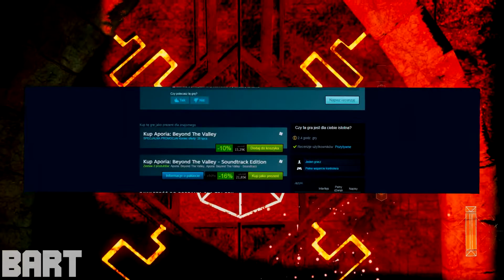EKSPLORACJA DOLINY | Aporia: Beyond the Valley - RECENZJA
Aporia: beyond the valley jest to kilkugodzinna przygodówka od studia Investigate North, w której weźmiemy udział w podróży po dolinie szlakiem dawnej, wymarłej już cywilizacji.

◘ Jeśli się spodobało możesz dać łapkę w górę
◘ Pozdrawiam!